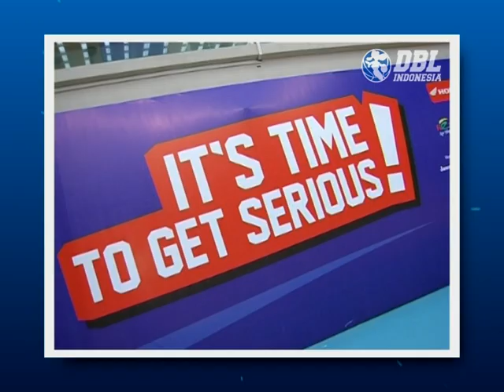Highlight DBL World Camp 2010